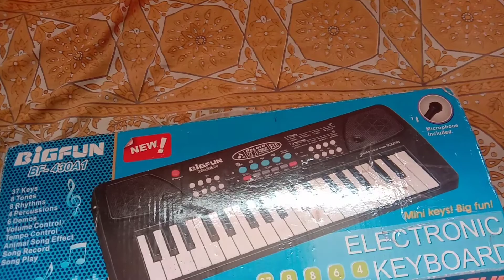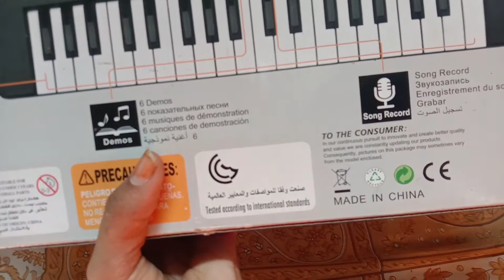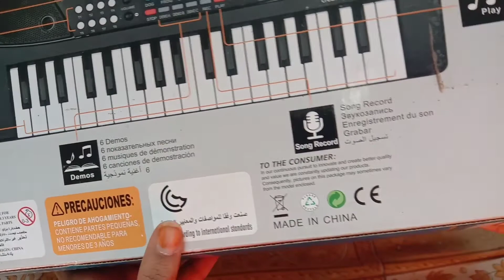Big fun piano 🎹🎹 unboxing video in tamil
hi 👋 plz like this video